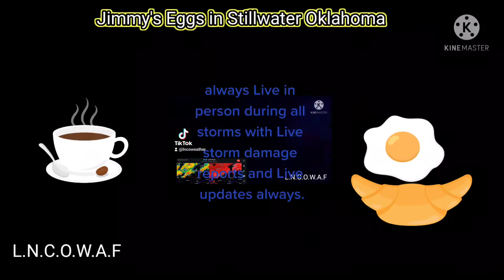lunch at Jimmy's eggs I recommend this place due to great food and service experience.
lunch with my sister at Jimmy's eggs was a better and quicker here and prices wasn't too bad  I remember this place due to experience.